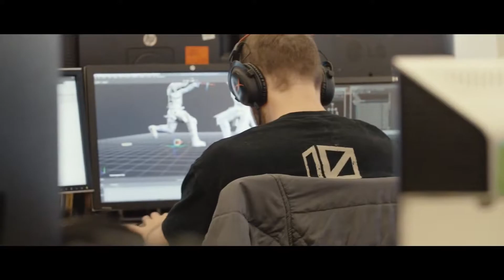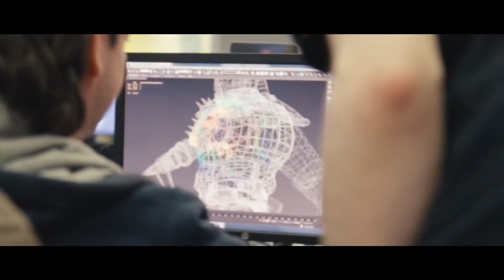For Honor Official Trailer - Season Pass & Post Launch Content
Here is the Official Season Pass Trailer for For Honor.  It also goes over a handful of things they will be doing throughout the year regardless of season pass content.